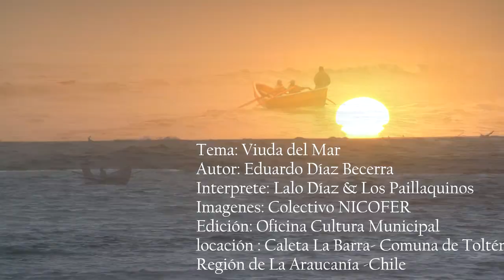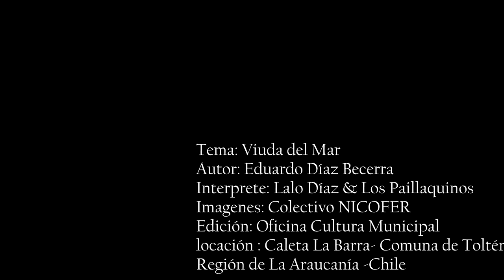Caleta La Barra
Música de Lalo Diaz  &los Paillaquinos tema  la Viuda del Mar